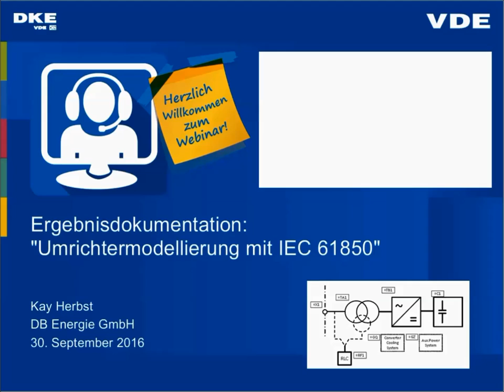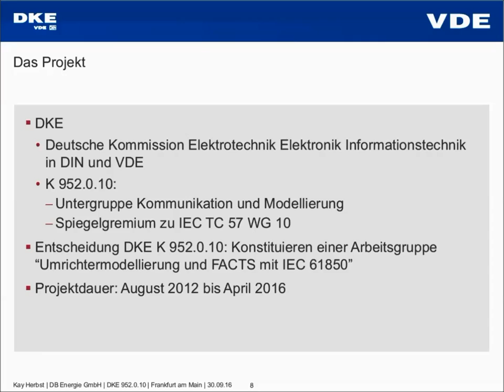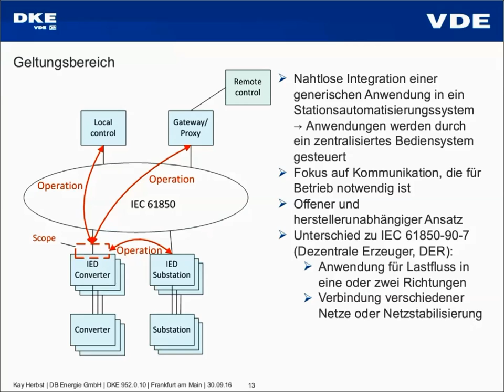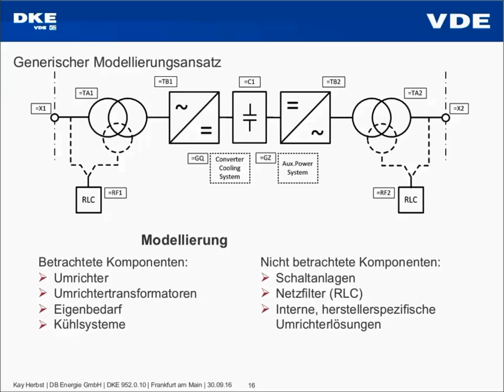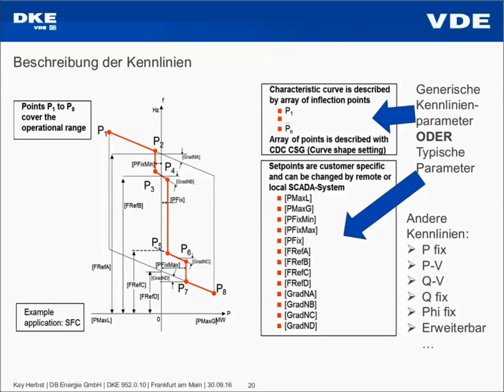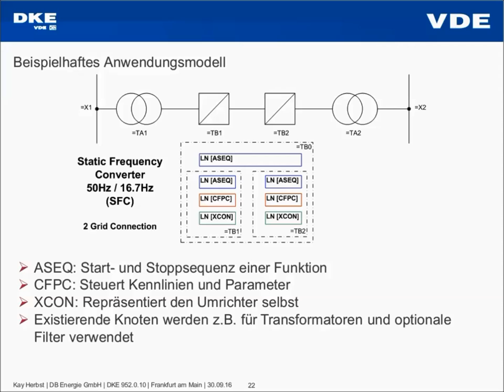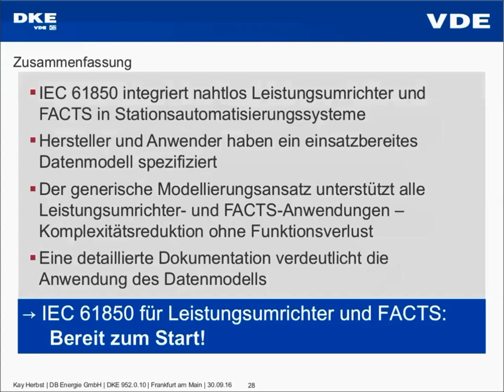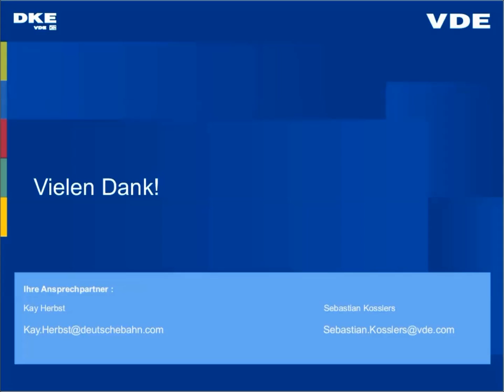Umrichtermodellierung mit IEC 61850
Eine DKE-Arbeitsgruppe mit Anwendern und Herstellern hat bestehende Leistungsumrichter- und flexible Drehstromübertragungssysteme (FACTS) auf eine gemeinsame, konsistente Kommunikationslösung (IEC 61850) abgebildet. Das Webinar stellt die Ergebnisse der mehrjährigen Arbeit vor und erlaubt einen Blick in aktuelle und mögliche zukünftige, leistungselektronische Anwendungen in der Energieversorgung in Verbindung mit IEC 61850